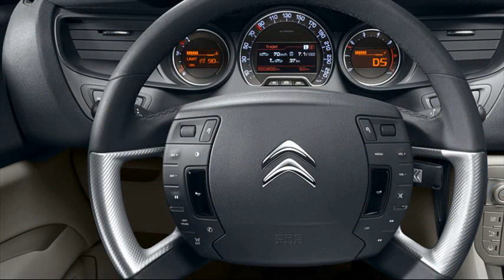citroen c5 interior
citroen c5 interior trim
2005 citroen c5 wallpaper
citroen c5 picture
citroen c5 interior dimensions